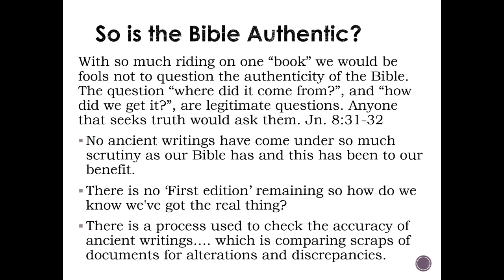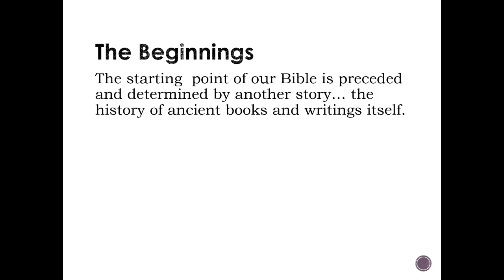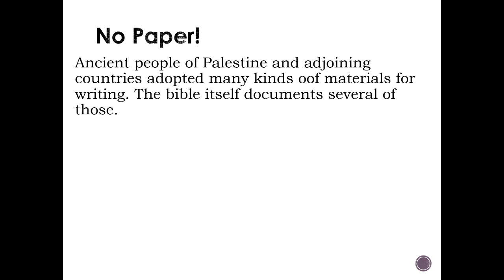Where did the Bible come from ? 2 of 4